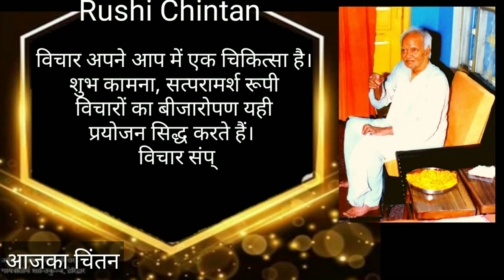विचार शक्ति के चमतकार